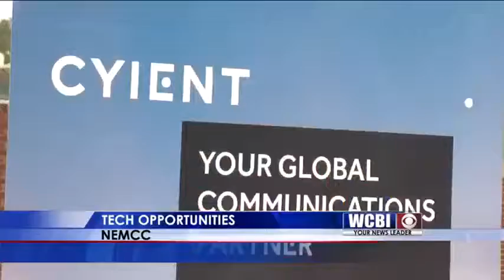Tech Fair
Careers in construction, engineering